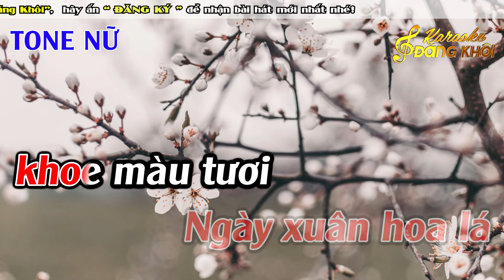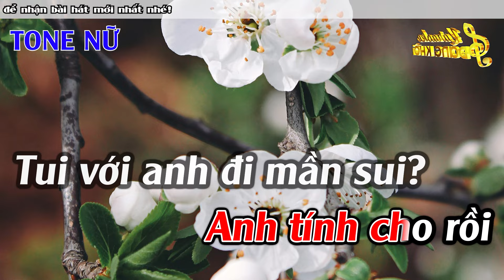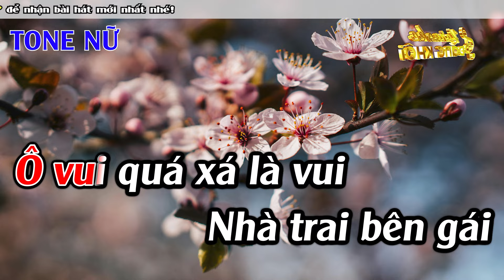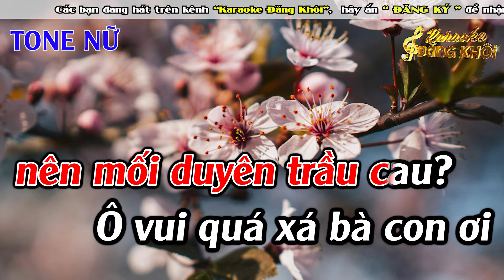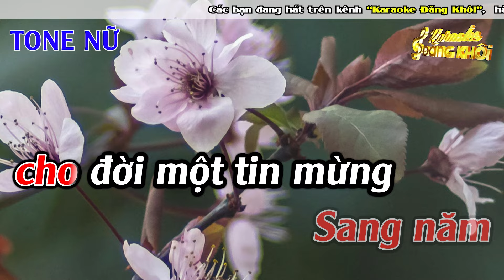Ngày Xuân Vui Cưới Karaoke Tone Nữ Karaoke Đăng Khôi - Beat Mới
► Composer : Quốc Anh
► Producer : Đức Duy